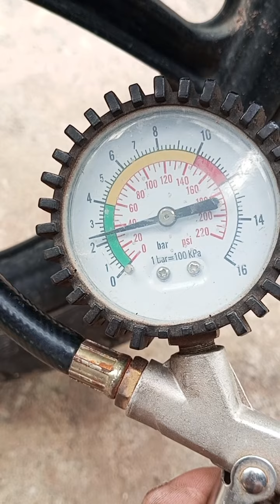ลมยางเติมเท่าไหร่ดี